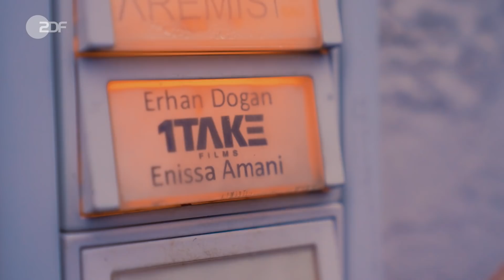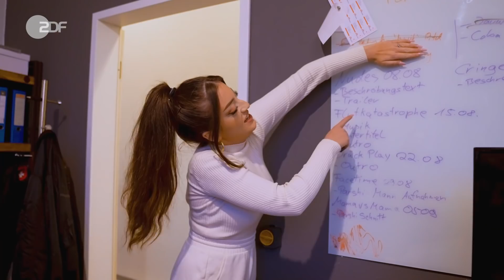Parshad: "Meine Identität ist einfach nur Mensch."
Comedy statt Systemsturz: Ursprünglich wollte @Parshad Esmaeili in die Politik gehen. Um das System zu ändern, wie sie selbst sagt. Während ihres Studiums der Politikwissenschaften und Publizistik stellt sie allerdings fest, dass das Studium nicht das ist, was ihr Herz will. Trotz des Willens, etwas zu verändern. Der bahnt sich einen anderen Weg.

2018 wird Parshad auf Enissa Amani und ihre Stand-Up-Comedy aufmerksam. Von da an ist ihr klar: Das möchte ich auch machen! Kein Wunder, denn schon im Kindergarten stand Parshad gern vor der Kamera - und in der Mittelstufe wird ihr Entertainment-Talent dann richtig entdeckt.

Ihre ersten Auftritte hat Parshad bei kleinen Open-Mic-Veranstaltungen. Teilweise sind gerade mal fünf Gäste anwesend, zwei davon ihre besten Freundinnen. Schnell stellt Parshad fest, dass sie eine Fangemeinschaft braucht. Und die bekommt man am besten über Social Media. Mittlerweile folgen ihr knapp 580.000 Menschen auf TikTok. Instagram und YouTube gehören auch zu ihren Plattformen. Ihr Podcast “Frühlife Crisis” entsteht, wie ihr YouTube Kanal, in Zusammenarbeit mit funk.

In ihrer Comedy spricht Parshad über Themen aus dem alltäglichen Leben junger Menschen.  Auf Ethno-Comedy hat sie keinen Bock, weil sie einfach Comedy machen möchte, die nichts mit ihrer oder der Migrationsgeschichte anderer zu tun hat. Parshad will aber nicht nur entertainen, sondern auch sozialkritisch sein.

GERMANIA war mit Parshad in Offenbach unterwegs und hat mit ihr über ihren Weg auf die Comedy-Bühnen, die Generation Z und die Rolle von Social Media gesprochen.

00:00 Intro
00:49 Parshad gemeinsam mit ihrer Cousine über ihre Familie und deren Ankunft in Deutschland
01:30 Parshad's Anfänge in Stand Up und Social Media
06:42 Parshad über eine neue Art von Comedy und ihre "Frühlife"-Crisis
09:04 Parshad über den Umgang mit HateSpeech
11:03 Parshad erzählt von Diskriminierung im öffentlich-rechtlichen Fernsehen
13:00 Parshad und ihre Cousine über Erfolg und Empowerment in der Familie

Tracklist:
00:26 Haftbefehl - 069 (Instrumental)
02:40 Nas - The Message (Instrumental)
03:40 Drake - God's Plan (Instrumental)
05:08 Cardi B, Bad Bunnym J.Balvin - I Like It (Instrumental)
06:00 Anderson .Paak - Yada Yada (Instrumental)
07:00 Lightmuzik - Be alright (Instrumental)
09:10 Faith Richards - Toxic (Instrumental)
11:01 Faith Richards - Before we're leaving here (Instrumental)
12:24 Katrina Stone - Raincheck (Instrumental)
13:06 Sarah Kang - Trip around the sun (Instrumental)

GERMANIA ist ein Format vom ZDF.

Mit:
Parshad Esmaeili
Arefe Sadjadi Makoben

Autorin
Negar Ghalamzan

Ton
Erik Köckeritz

Kamera
Michel Gumnior
Fabian Uhlmann

Schnitt
Taleb Khalil

Produktionsleitung
Saskia Kuhnert

Produktionsmanagement ZDF
Christiane Alsfasser, Anna Schmid

Redaktion
Melanie Schoepf, Anne Lange

Creative Producer
Melanie Schoepf, Negar Ghalamzan

Produzent
Bastian Asdonk

Redaktion ZDF
Holger Faber, Daniel Konhäuser, Nil Varol

Formatentwicklung ZDF
Vanessa Olivier, Leonie Steinfeld

Redaktion Social Media ZDF
Laura Diaz, Muriel Spiegel

Redaktion Online ZDF
Katharina Klaas, Thurid Mohr, Heidi Spirk